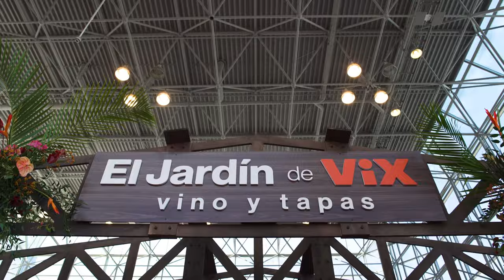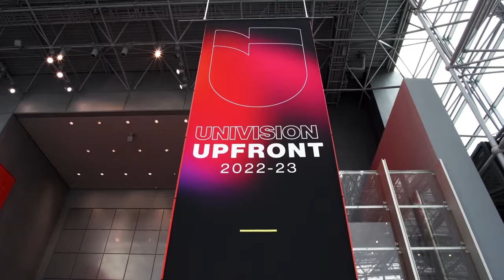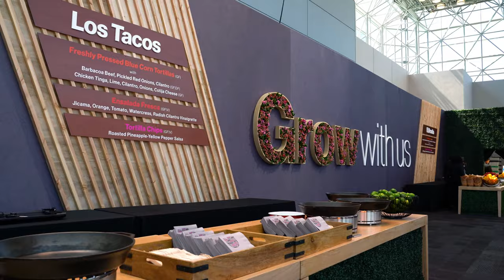Univision’s 2022-23 Upfront Event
Delighted to have hosted Univision’s Upfront for 2022-23 & loved working with Brand Activation Services to bring the magic to life! @brandactivationservices6009